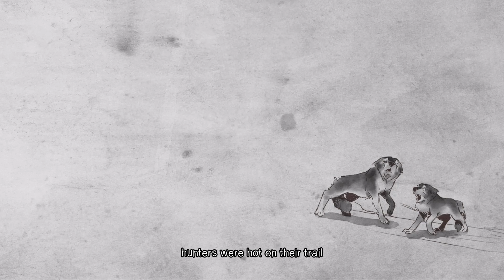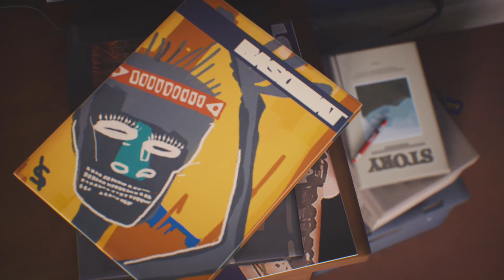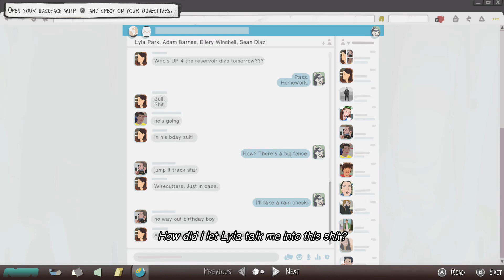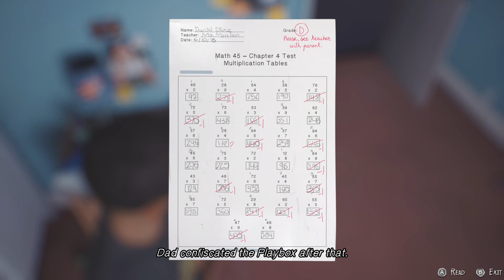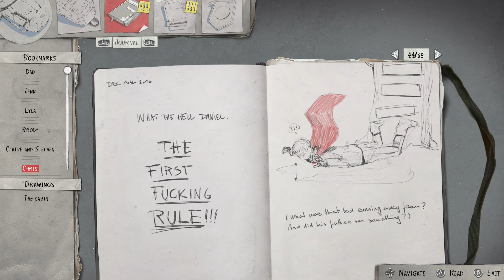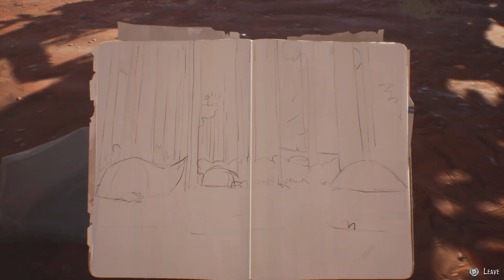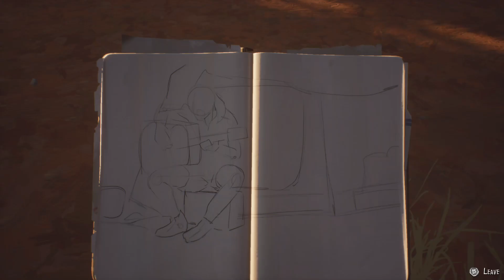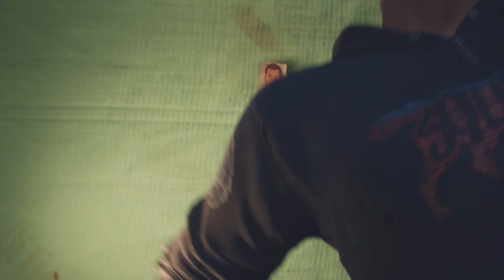Life is Strange 2 - Episode 3 Wastelands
Episode 3, ‘Wastelands’, continues Sean and Daniel Diaz’s journey to Mexico, as they reach the towering redwood forests of California. Falling in with a community of drifters on the fringes of society, the brothers are exposed to new experiences, encounter new friends and challenges, and must confront much about themselves in the process. New relationships cause friction between the brothers and raise doubts about their unity. Can they stay together, or will their journey together end here?